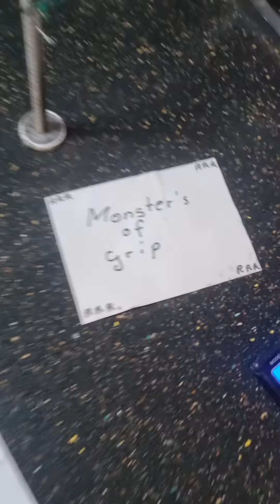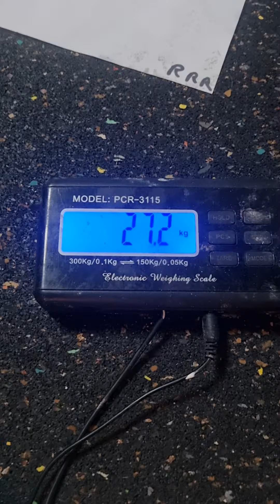Mario Busse (DEU) "LG WALNUT LIFT" 27 KG (RH) BW127